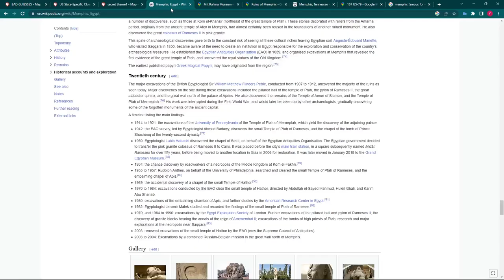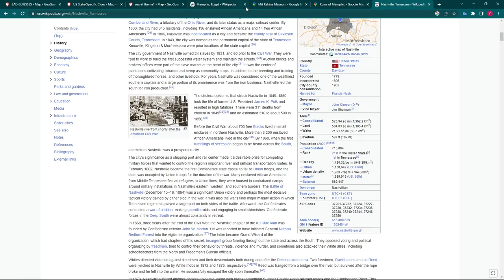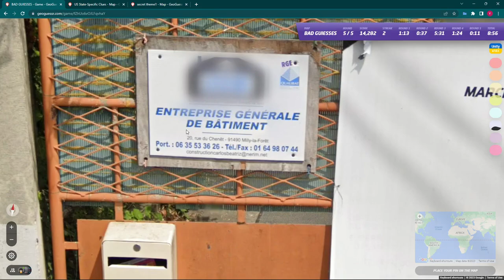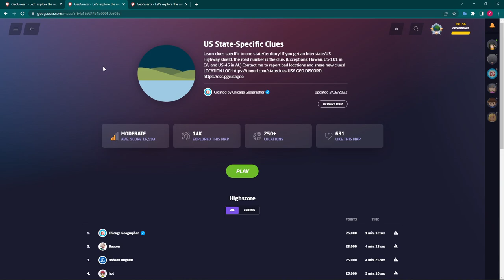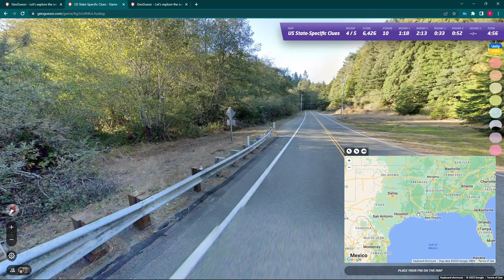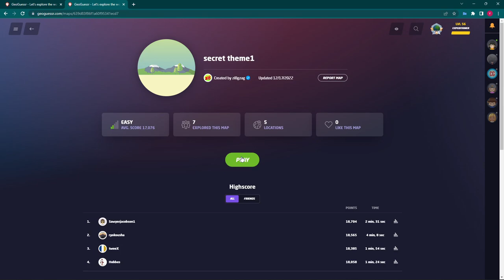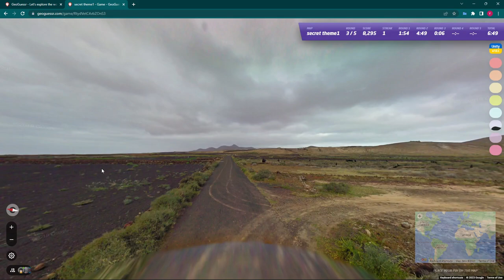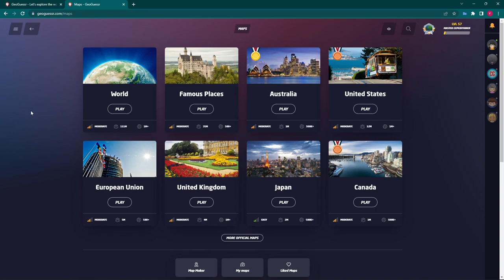Memphises -- playing random geoguessr pro maps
this hastily constructed episode features maps by @georainbolt @ChicagoGeographer and @zi8gzag
plus some poorly researched geography facts, subpar guesses, and unusual and ill-timed pop culture references. what more could you ask for?

oh and the editing is an absolute pi33 take.